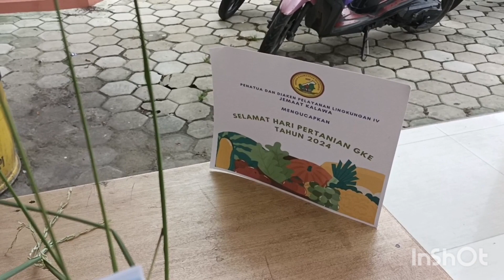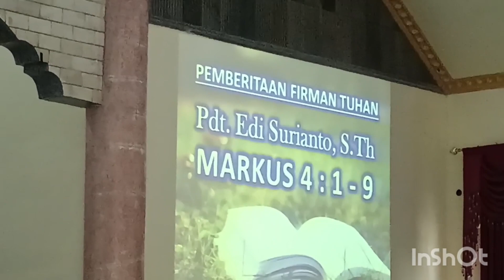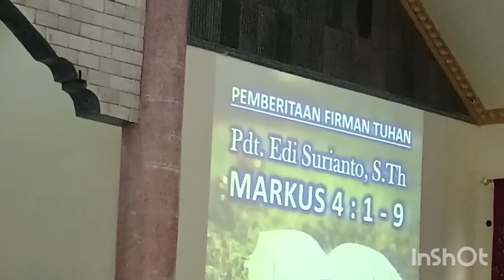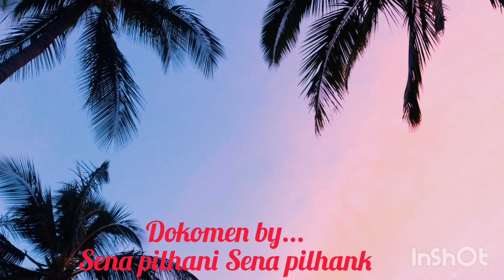Ibadah Hari Pertanian Gke tahun 2024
Ibadah hari Pertanian Gke Kps  di Gereja Gloria Jln Pilau @ by Sena pilhani Sena pilhank